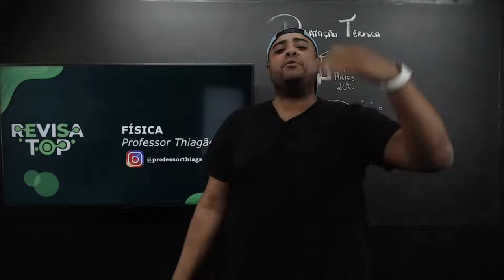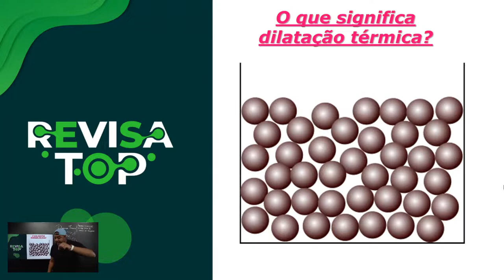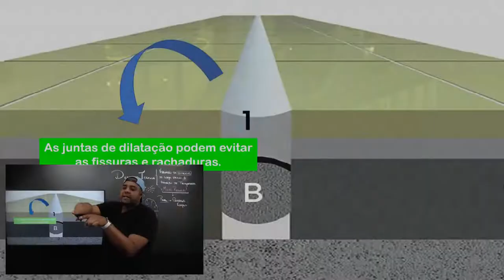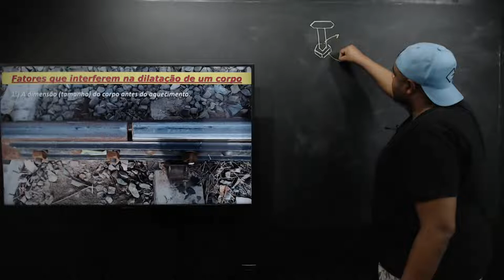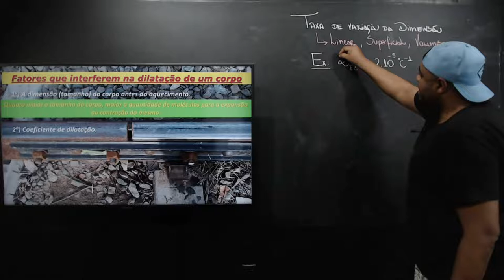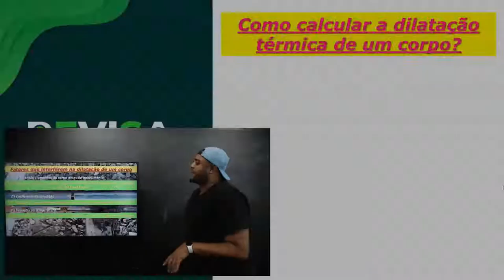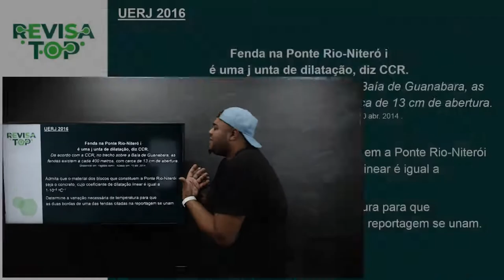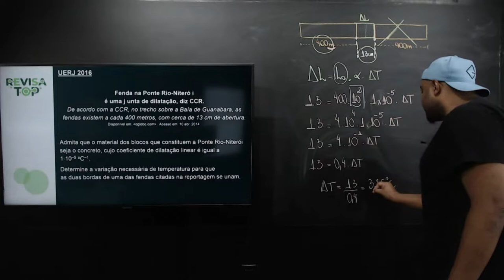Revisa TOP - Prof. Thiagão - 06/04